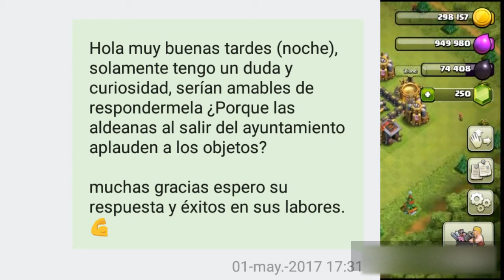PORQUE LAS ALDEANAS APLAUDEN en CLASH OF CLANS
pregunte a supercell porque las aldeana aplauden y esto respondieron